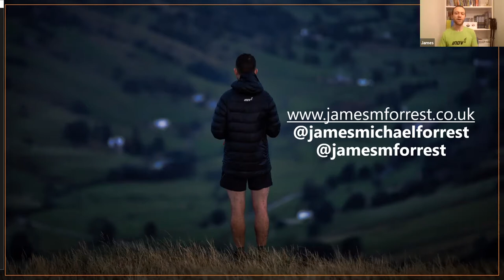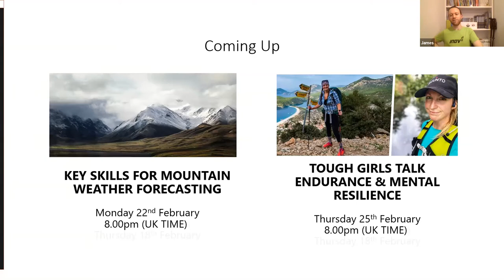A Record Breaking Solo Hike - James Forrest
What does it take to climb all 214 Wainwrights in a record time on your own? We chatted to 'Mountain Man' James Forrest to get the answer to this and many other questions.

James Forrest is a former newspaper reporter turned outdoor writer. He is best known for completing a three-year mission to climb 1,001 mountains across the UK and Ireland. In 2017 he hiked up all 446 ‘Nuttalls’ in England and Wales; in 2018 he bagged the 273 Irish ‘Vandeleur-Lynams’, and in 2019 he finished with all 282 ‘Munros’ in Scotland.

James is the author of Mountain Man: 446 Mountains. Six Months. One Record-Breaking Adventure, published by Bloomsbury. In 2020 he climbed all 214 Wainwright fells in the Lake District in 14 days and 11 hours, the fastest ever self-supported completion.